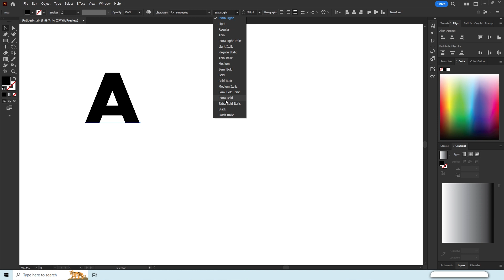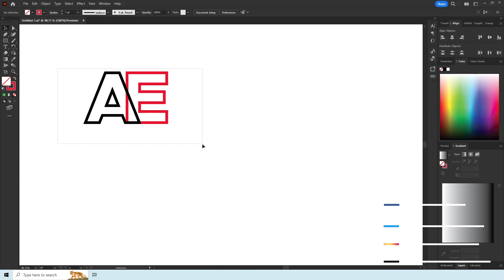AE Alphabet Logo Illustrator || Logo in Illustrator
In this video, you will learn how to design a logo with the letters "AE" using Adobe Illustrator. You will see how to use the text tool, the pen tool, the shape tool, and the gradient tool to create a stunning logo that can be used for any purpose. You will also learn some tips and tricks to make your logo look more professional and attractive. Whether you are a beginner or an expert, this video will help you master the art of logo design with Illustrator. Watch the video and follow along to create your own AE logo.

Solved Queries:
01. how to create logo design in illustrator
02. how to create logo design in adobe illustrator
03. how to make logo in illustrator
04. Logo Design - Illustrator Logo Design Tutorial | Adobe Illustrator CC
05. how to make logo in illustrator

_____________________________/SOCIAL LINKS\___________________________________